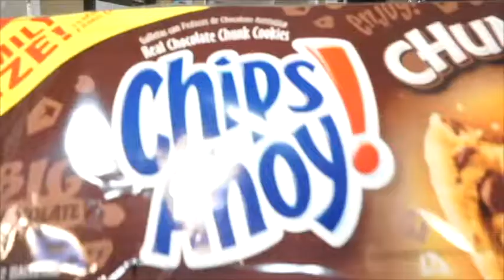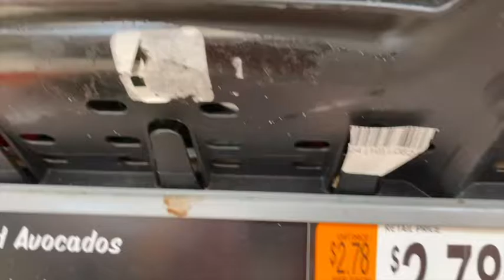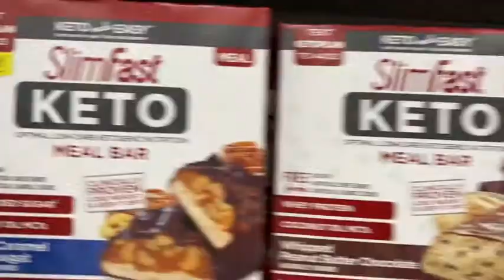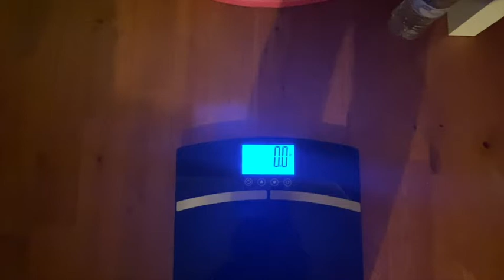New Keto Cookie |KETO WEIGHT LOSS JOURNEY 2020 |JUMP START JANUARY DAY 21